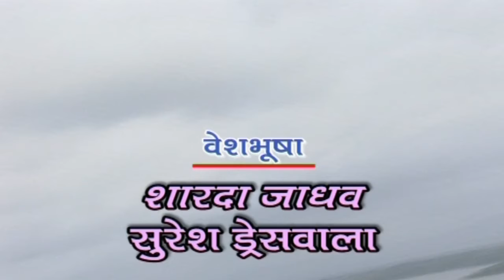Jivdhan Gadchi Jivdani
Superhit Devotional Marathi movie Jivdhan Gadchi Jivdani
Starring Priya Berde, Hemlata Bane, Varsha Kambli, Narayan Dulakhe, Vinayak Borate, Mahesh Jadhav, Abhinay Bhosle, Kiran Patil, Shahaji Kale
Writer: Pandurang Kulkarni, Composer: Ashok Vaygankar
Director: Mahesh P. More